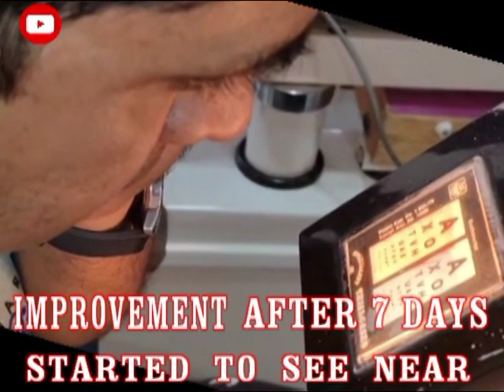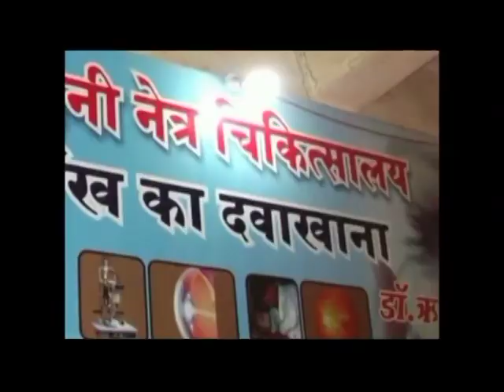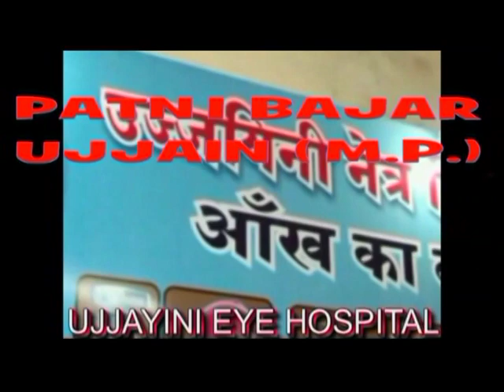YES I CAN SEE YOU ALL SAYS RP BLIND NILESH | OPTIC ATROPHY PATIENT REDEVELOPED EYE VISION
YES  I CAN SEE YOU ALL SAYS RP BLIND NILESH | OPTIC ATROPHY PATIENT REDEVELOPED EYE VISION | CONYACT  DR RISHABH FOR ANY TYPE EYES PROBLEM LIKE RP CB MD VISION CAN IMPROVED UPTO
1.TREATMENT OF RETINITIS PIGMENTOSA AND CURE FOR RETINITIS PIGMENTOSA 2..TREATMENT OF COLOR BLINDNESS .
3. AMB4LYOPIA ( PARALYSIS OF OPTIC NERVE ) ,
4..TREATMENT OF MACULAR DEGENERATION AND CURE FOR MACULAR DEGENERATION
6. CORNEAL OPACITY REDUCTION BINA OPERATION
7 CORNEAL OPACITY REDUCTION BINA OPERATION
8. TREATMENT AND CURE FOR CORNEAL OPACITY REDUCTION ,
9. IN ,PROGRESIVE MYOPIA PROGRES CAN BE CHECKED AND GLASS POWER CAN REDUCE 10.TREATMENT AND CURE FOR NYSTAGMUS
11. TREATMENT AND CURE FOR .MICRO OPHTHALMOS .
12 COLOBOMA TOTAL OR PARCIAL . E.T.C.
1.TREATMENT OF RETINITIS PIGMENTOSA AND CURE FOR RETINITIS PIGMENTOSA 2..TREATMENT OF COLOR BLINDNESS .
3. AMB4LYOPIA ( PARALYSIS OF OPTIC NERVE ) ,
4..TREATMENT OF MACULAR DEGENERATION AND CURE FOR MACULAR DEGENERATION
6. CORNEAL OPACITY REDUCTION BINA OPERATION
7 CORNEAL OPACITY REDUCTION BINA OPERATION
8. TREATMENT AND CURE FOR CORNEAL OPACITY REDUCTION ,
9. IN ,PROGRESIVE MYOPIA PROGRES CAN BE CHECKED AND GLASS POWER CAN REDUCE 10.TREATMENT AND CURE FOR NYSTAGMUS
11. TREATMENT AND CURE FOR .MICRO OPHTHALMOS .
12 COLOBOMA TOTAL OR PARCIAL . E.T.C.